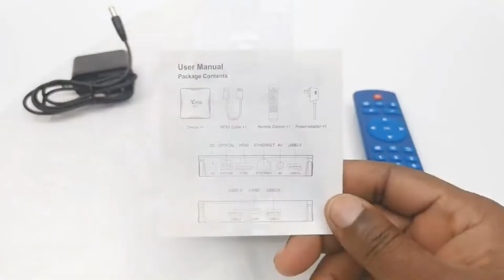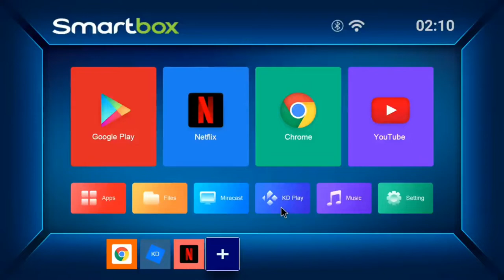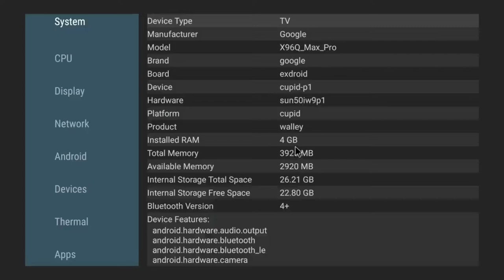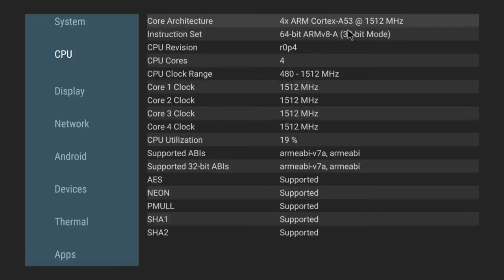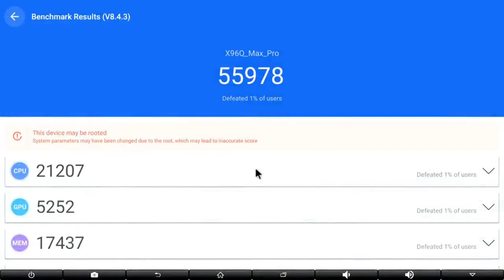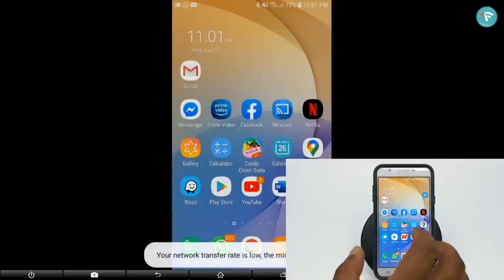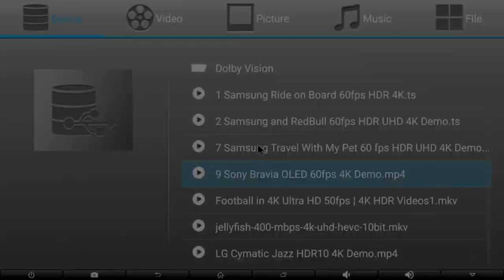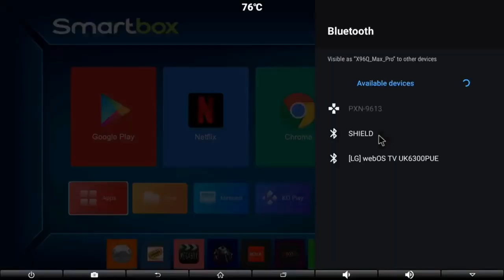X96Q Max Android 10.0 TV Box After Use Full Working Review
x96q max android 10.0 tv box
ഇതാണ് മോനെ! സംബവം പൊളിയാണ്!